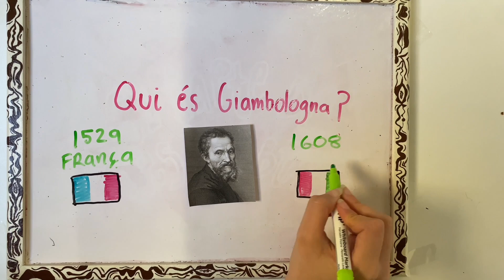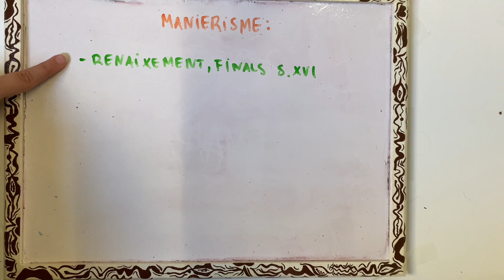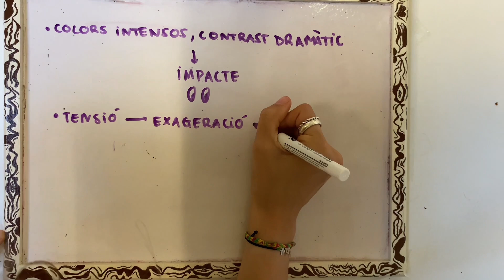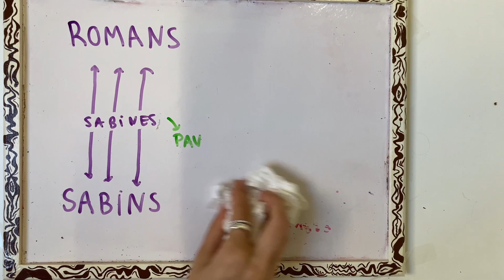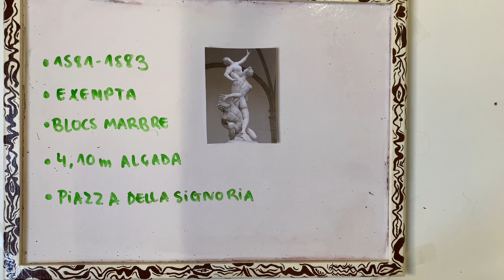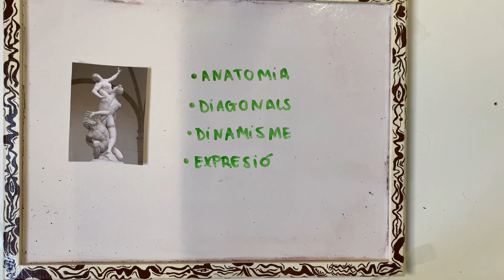El rapte de les Sabines